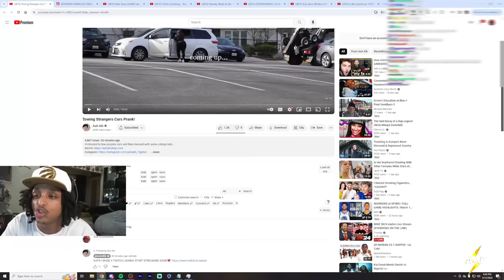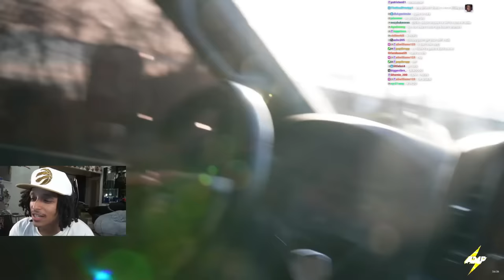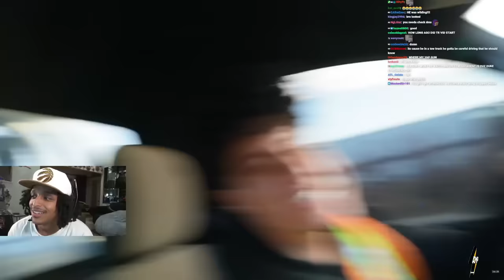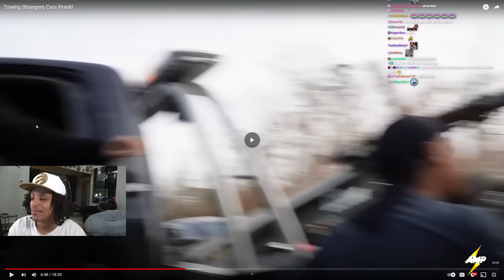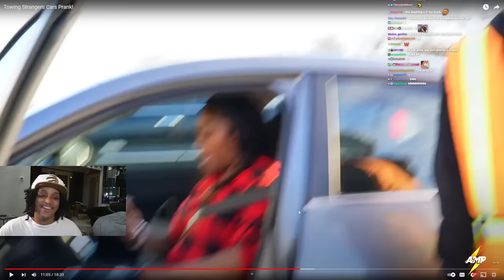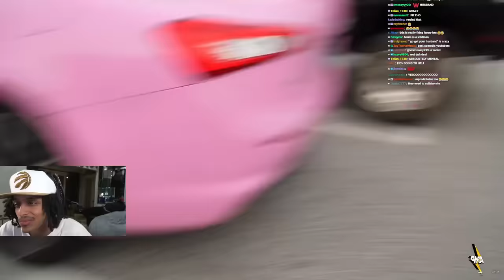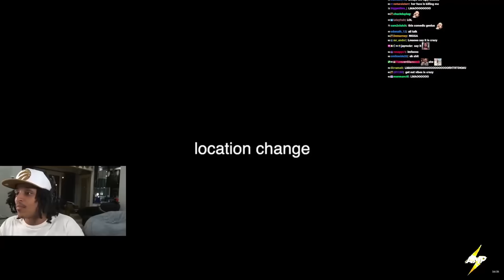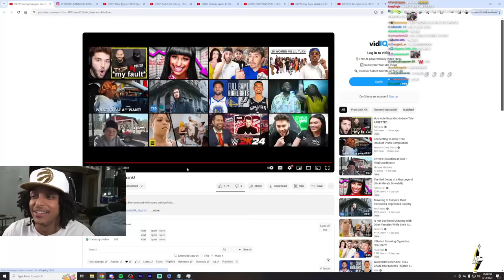Ash Alk is RIZZING,As a Tow Truck Driver